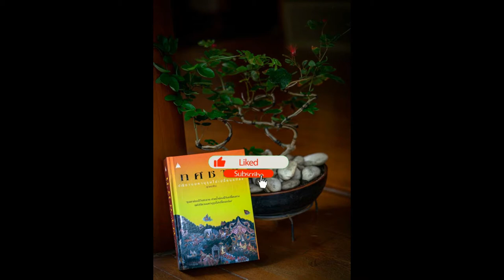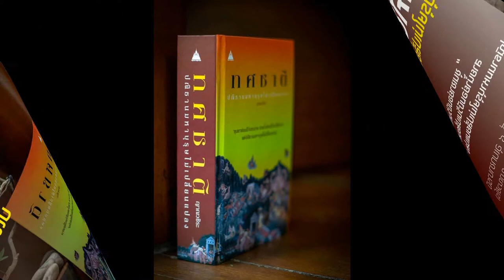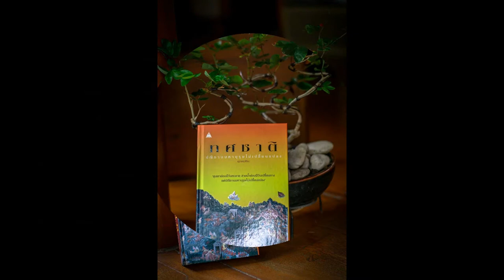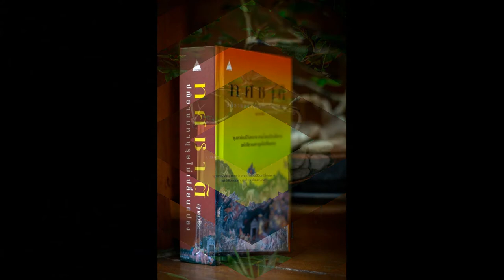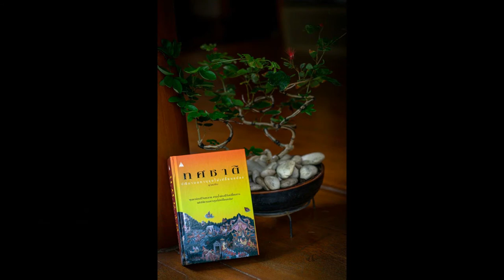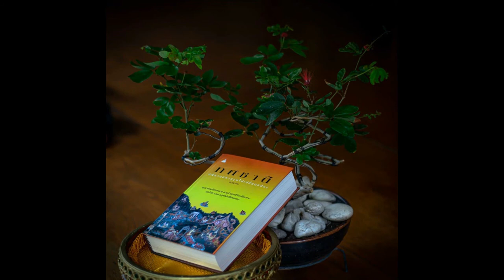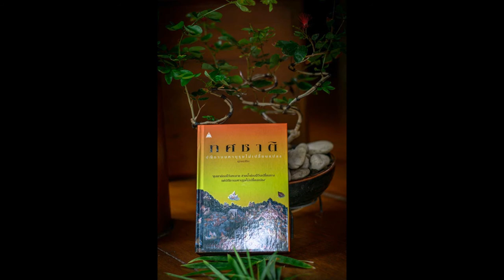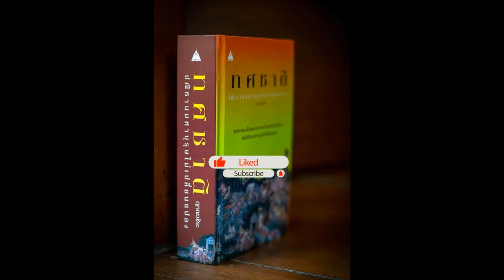ทศชาติ 112 นารทมหาพรหม โปรดชฏิล ๓ พี่น้อง